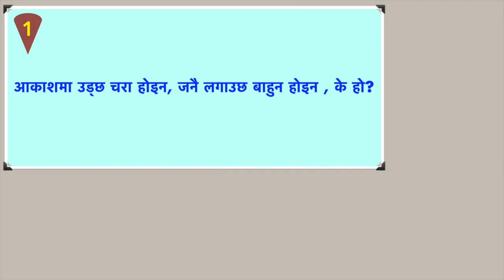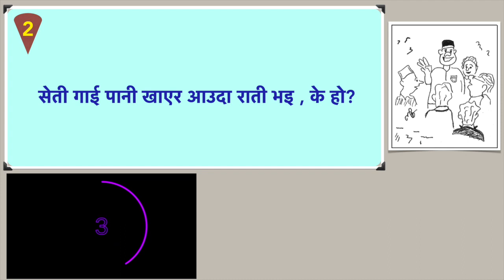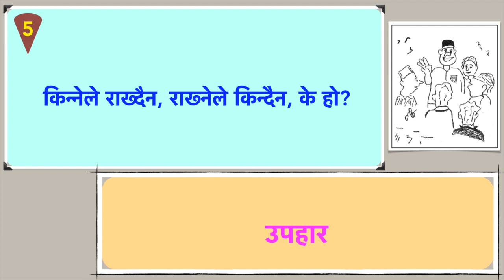भाग-१ | गाऊ खाने कथा संगालो | Episode 1 | Gaun Khane Katha Sangalo | Village Eating Story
गाऊ खाने कथा संगालो | Gaun Khane Katha Sangalo | Village Eating Story

Please share your feedbacks/comments/concerns. We take your constructive feedbacks that helps us to improve in the later videos.